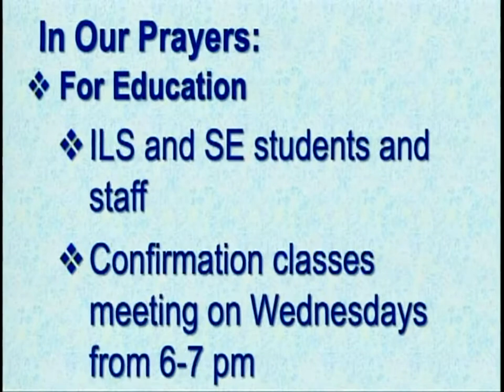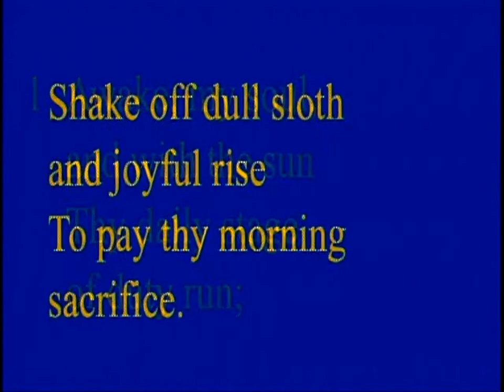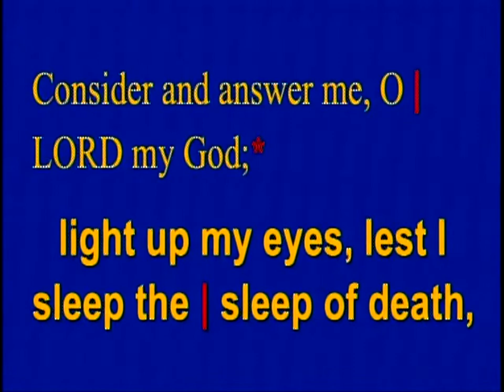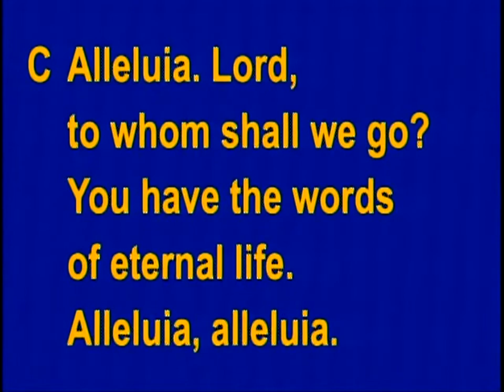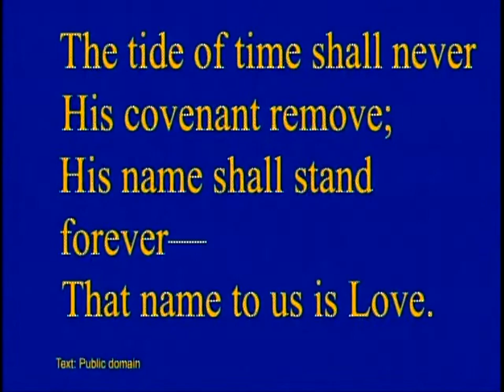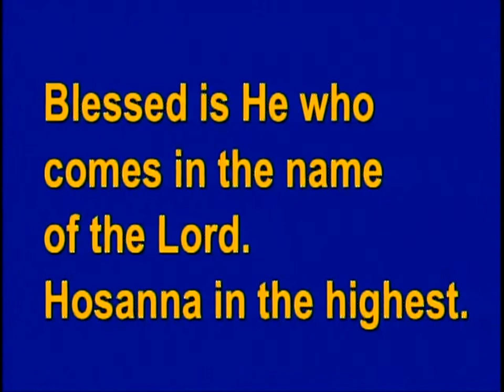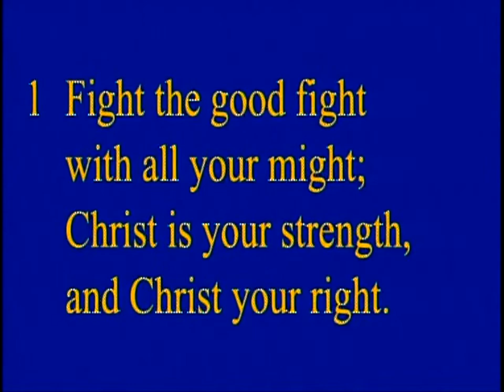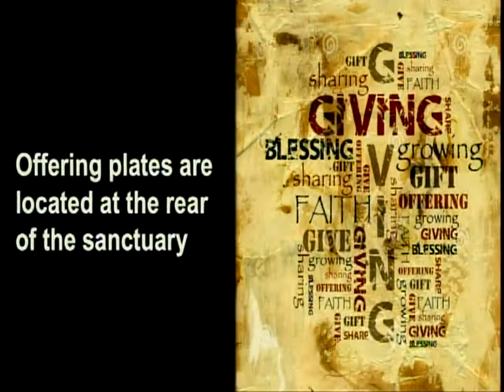February 7, 2021 - Fifth Sunday after Epiphany